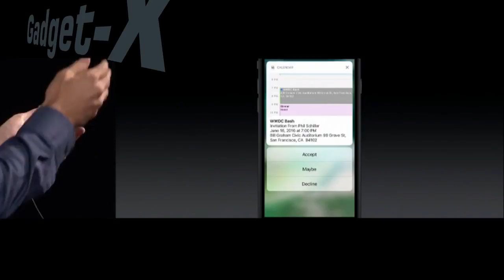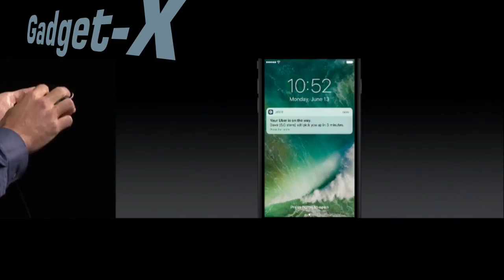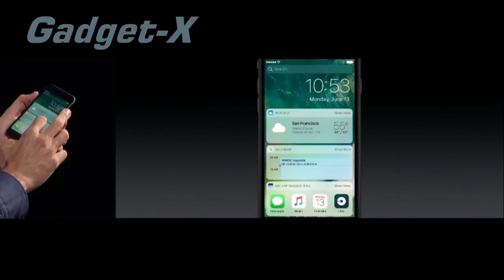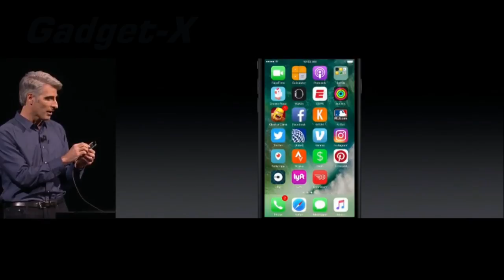iPhone 7 Plus бдет с 3 тремя ГБ оперативки gadget x